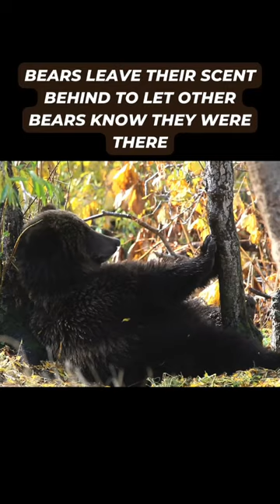Surprising Bear Facts! Did You Know This?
One of the best things about did you know facts is that they’re so easy to share with others! You can quickly send a fun fact to an old friend via text or use it as a conversation starter when meeting new people.